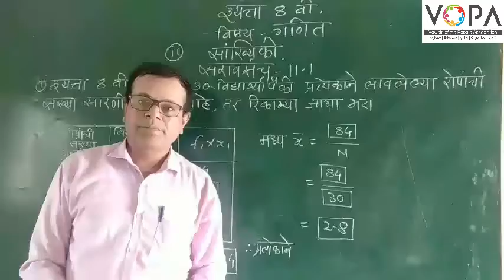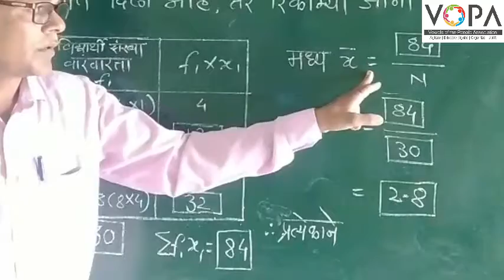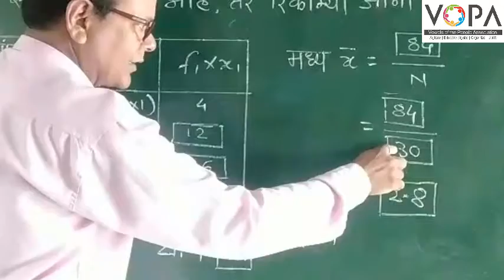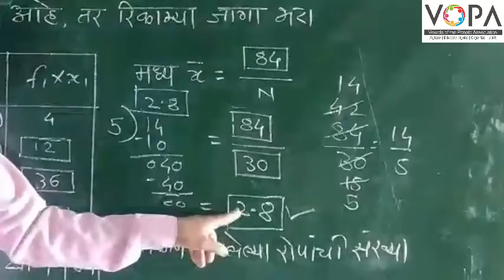8th | Maths | Chapter 11 | सांख्यिकी | सरावसंच 11.1 | V-School